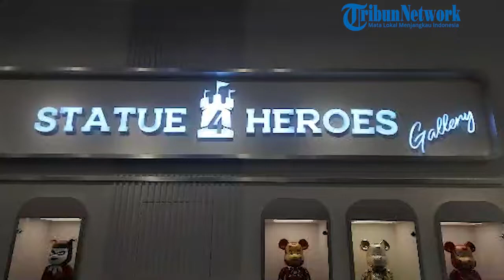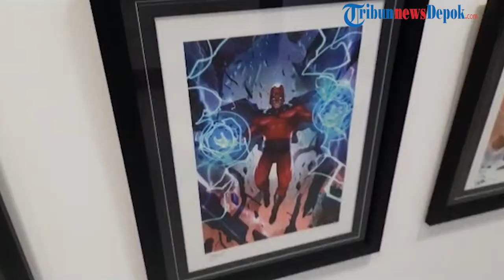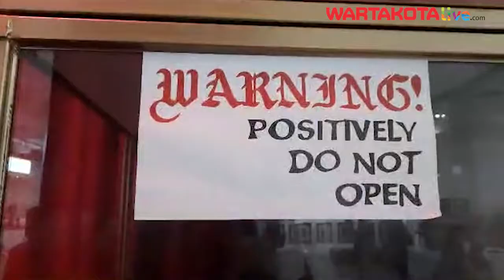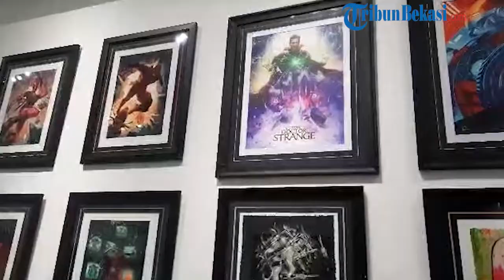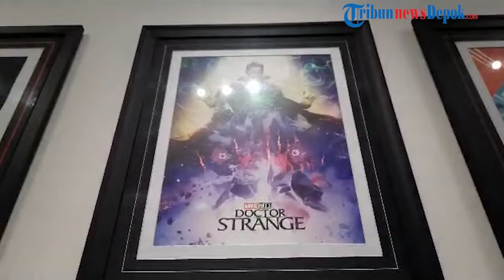Statue 4 Heroes Gallery, Referensi Tempat Melihat dan Membeli Koleksi Patung Superhero Asli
WARTAKOTALIVE.COM, JAKARTA -

 Bagi kamu penggemar karakter superhero dan anime, ada tempat  yang bisa kamu kunjungi untuk melihat sejumlah karakter tersebut, yaitu Statue 4 Heroes Gallery di Lantai 4 Lotte Mall, Kuningan, Jakarta.

Tempat ini merupakan sebuah toko dengan konsep gallery yang menghadirkan sekitar 500 karakter superhero dan anime terkenal dalam bentuk patung (statue) atau pop culture.

Patung yang ada mulai dari karakter Transformers, DC Comics seperti Batman, Marvel seperti Iron Man, Spiderman, Predator, One Piece, Dragon Ball, hingga aneka karakter film horor, salah satunya Annabelle.